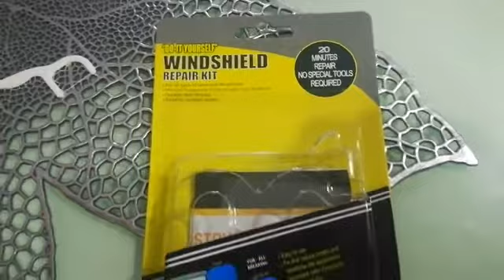COMO REPARAR PANTALLA DE CRISTAL DE MÓVIL GRIETA ROTO (ENGAÑANDO)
No recomendable